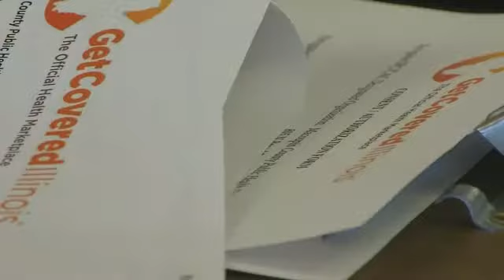The Health Care Enrollment Deadline Is March 31st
There is one day left to sign up or pay the price.The Health Care enrollment deadline is Monday and a local hospital is joining in on the efforts to sign you up.